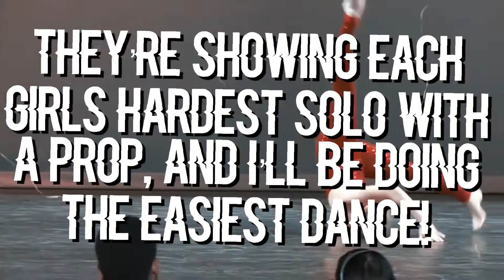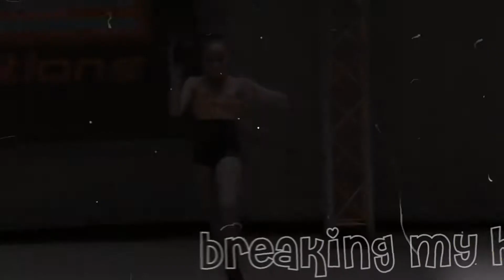each girls easiest solo with a prop!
q: what do you edit with? a: filmora 9
a: I use picsart and phonto (:
q: can we collab? a: of course! just ask
q: can i have an intro, outro, etc.? a: yes! just ask.
q: can you join my comp? a: i may be busy, but just ask, i might be able to!
q: what do you edit on? a: my computer!
q: can i do this video idea? a: sure!
q: can we be friends? a: totally!!

i’m 13
my birthday is october 24th
i started watching dance moms in 2017
my favorite girl is mackenzie
i’m in 7th grade
i love to swim

💀SPOOKY HALLOWEEN FACTS💀
immigrants helped popularize the holiday in the U.S.
americans spend about $86.27 on halloween every year.
this year will be the first Halloween in 19 years to have a full moon.
nee york city throws the biggest Halloween parade in the U.S.

add me!

bye!!